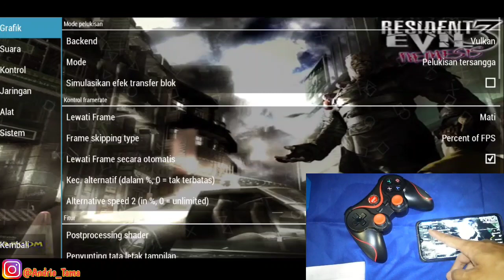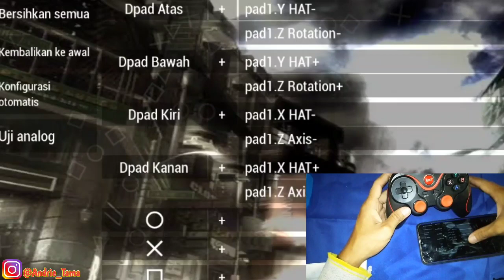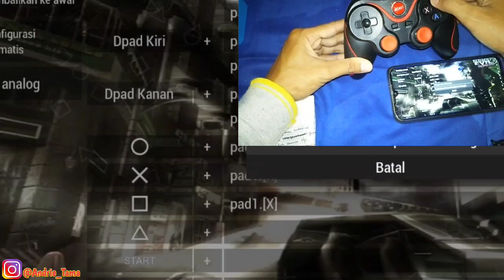Cara Main PSP Menggunakan Stik Di Android || WORK SEMUA JENIS GAMEPAD DAN HP...!!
Di video kali ini aku akan membagikan tutorial Cara Main PSP Menggunakan Stik Di Android dengan
 gamepad jenis apapun dan di hp apapun, dan juga aku akan membagikan tutorial cara mapping psp menggunakan semua jenis gamepad agar analog kanan gamepad kalian bisa berfungsi sebagai pengatur posisi kamera di game yg kameranya bisa diatur seperti contohnya game monster hunter psp

💎 Yuk yg mau beli gamepad murah bisa ke toko online ku ya guys